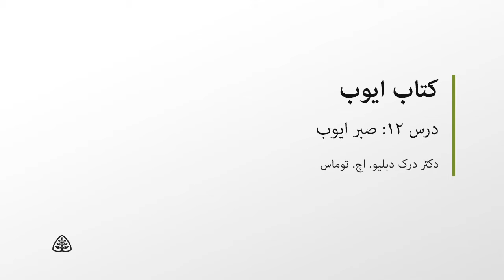کتاب ایوب قسمت دوازدهم با دکتر توماس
با
تهیه شده در